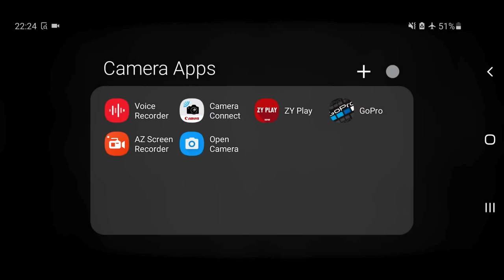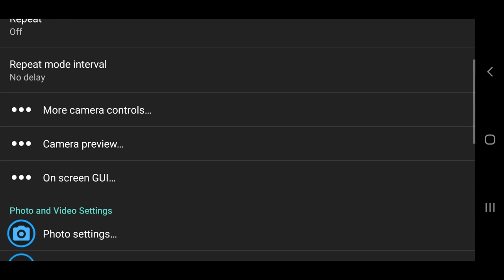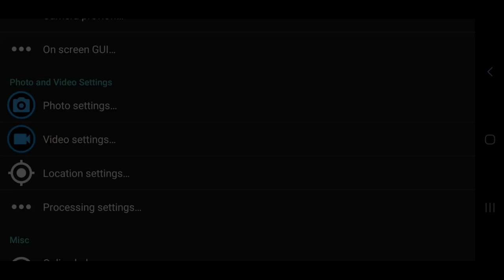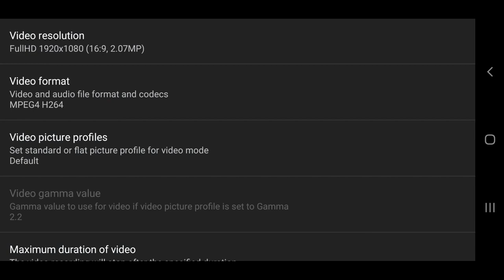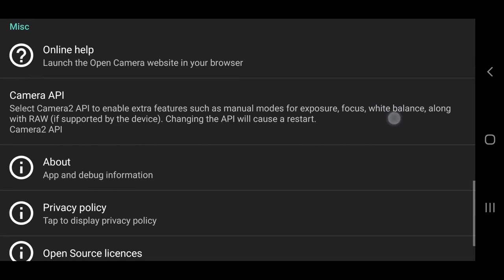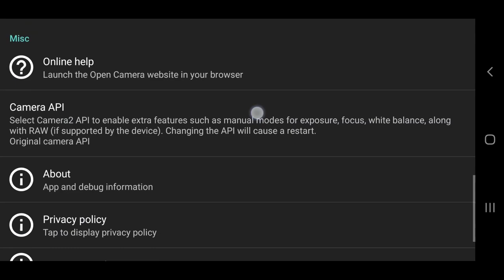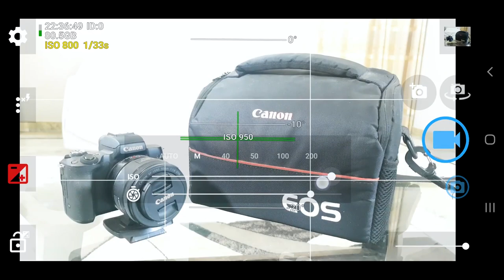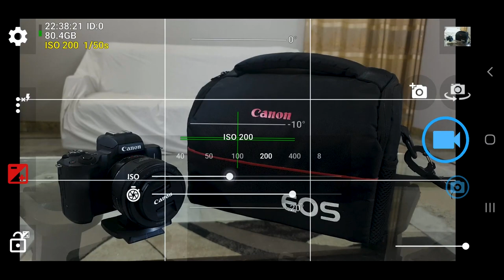How to Shoot Professional Film Look Like a DSLR with Open Camera App | Mobile Filmmaking Video # 1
In this video you’ll learn:
How to shoot high quality videos in a smartphone app | Open camera app
how to shoot cinematic videos with mobile phone
how to change iso in mobile
how to change shutter speed in mobile
How to Shoot Video for Professional Film Look with Mobile Like a DSLR Camera | Mobile Filmmaking Tutorial No. 1 Open Camera App Part 1
How to Shoot Video for Professional Film Look with Open Camera App Like a DSLR | Mobile Filmmaking No. 1
How to Get Professional Film Look Like a DSLR with Open Camera Mobile App | Mobile Filmmaking Tutorial No. 1

We record our audio with Boya BYM1 microphone to produce high audio quality and then in post production I edit it in Adobe Premiere Pro CC 2020 with some color grading of cool cinematic LUTS, I also use some intro animations those were created in After Effects and sound effects work was done in Sony Vegas Pro 13. Once video was rendered, finally I convert it in Wondershare Video Converter Ultimate.